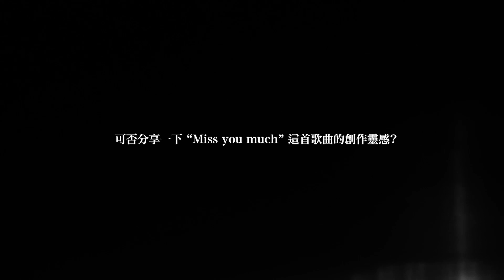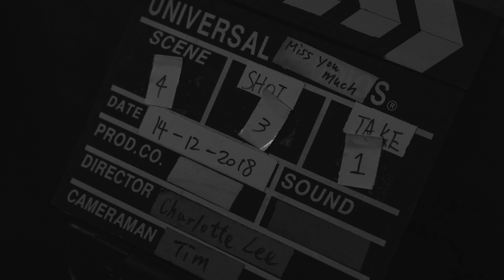[花絮] Miss You Much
活動：《第六屆微電影「創+作」支援計劃(音樂篇)》
製作公司：Grey Over Blue Limited
主演歌手：歌莉雅 / 環星音樂國際有限公司